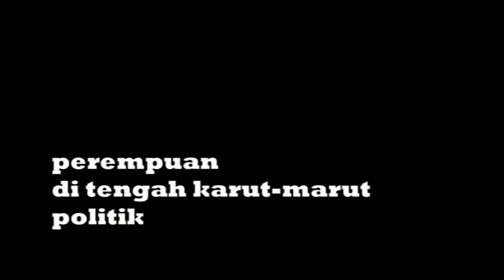TRAILER | Mendadak Caleg (2015), Dokumenter Peraih Piala Citra FFI 2015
This film tells about election situation in West Jakarta when a housewife decided to involved in that election. In this film we can find reality of politic situation on grassroot, atmosphere of post-feminism, also crisis of humanism in country who named Indonesia.

SYNOPSIS:
Suratmi, or he is called Ratna, is a housewife, graduate student, and management consultants in a private company. In the 2014 election, he was also a legislative candidate for the PAN (Partai Amanat Nasional).

The film's story begins in a house in West Jakarta where records familiarity Ratna and his mother. Her mother is very ill. After that, the film describes the activity of the candidate to gain sympathy of the public by visiting resident homes in the slum areas.

In the midst of his struggle to gained the vote, the candidate's mother died. Ratna was hysterical. At the same time, her volunteers have defected. They move to the other candidate.

But the struggle must continues. She determined to resolve all of this political activity until "H "day. How is the end of her efforts?

This film doesn't just show politic atmosphere in development country. In this film, we will find profile of Indonesian women, feminism action, a gap vision about democracy, and humanism crisis.[]

THE CANDIDATE (2015)
Produced by: syaiful HALIM
Directed by: Doddy FA